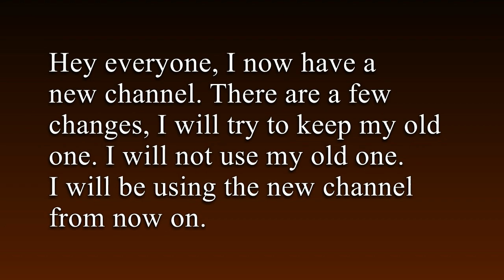Hello Everyone! Please Subscribe To My New Channel!